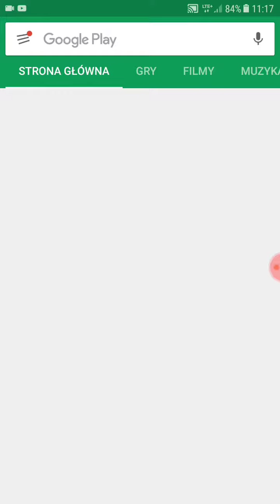DANCING LINE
Nagrane przez Rec HD – nagrywarka ekranu dla systemu Android